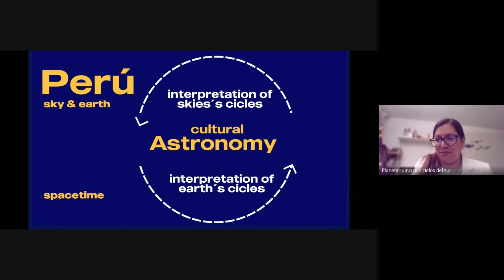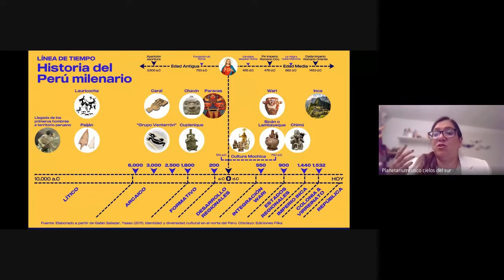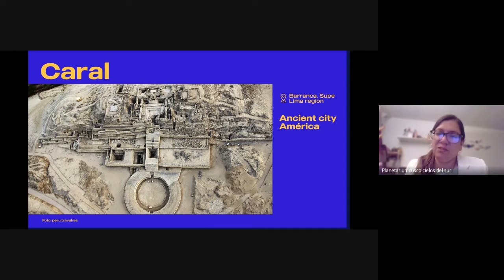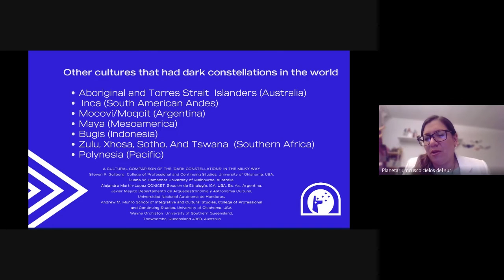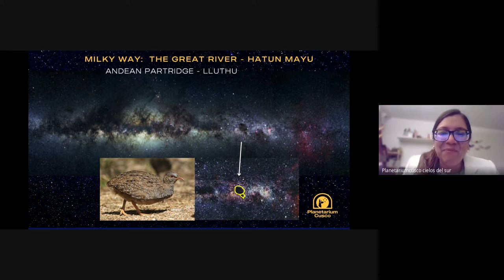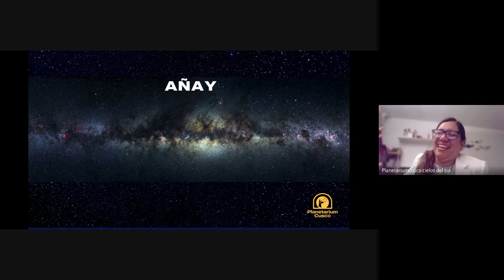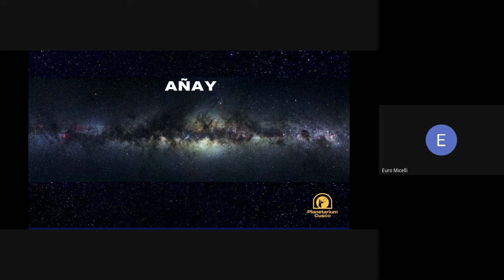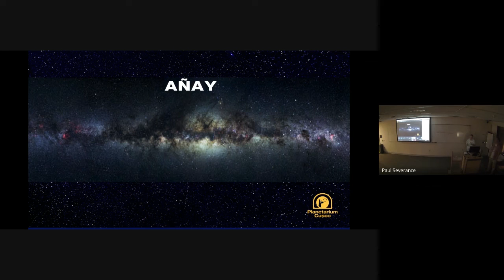Astronomy of the Incas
NOVAC welcomes Ana Maria Milla from the Cusco Planetarium in Cusco, Peru!   Ana Maria will share her passion for astronomy, educate us on the Astronomy of the Incas, and tell us all the excitement and experience of viewing the southern skies.

Ana Maria is the manager of the Cusco Planetarium project, and designer of the concept of their local experiences in sharing astronomy with the community.  She is a passionate guide and gifted storyteller who knows and loves the southern skies and is eager to talk about them.